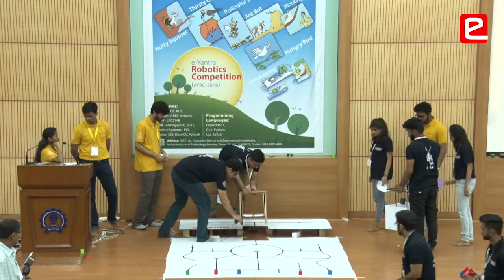eYRC 2018: Nutty Squirrel Theme Interview (Jain College of Engineering, Belgaum)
Student team from Jain College of Engineering, Belgaum qualified for the National Finals at IIT Bombay.